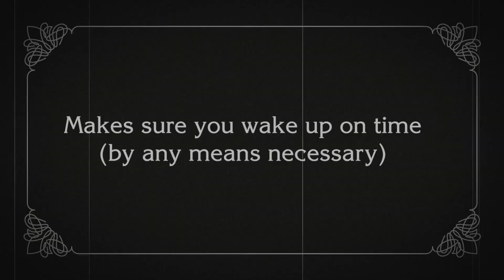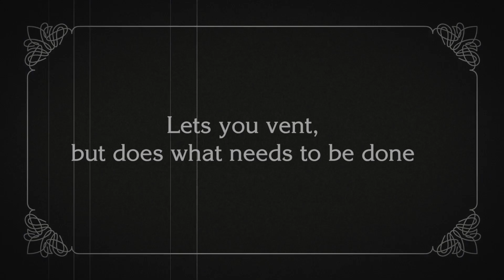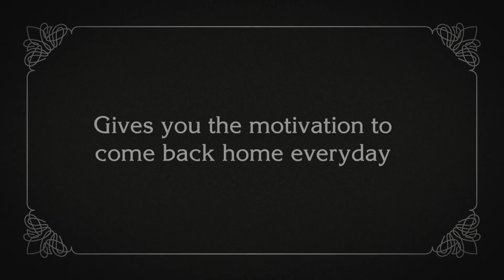get yourself a cat that...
who needs marriage when you have cat

Source:
Dekiru Neko wa Kyou mo Yuuutsu Ep 01